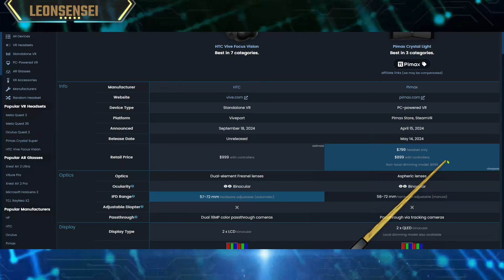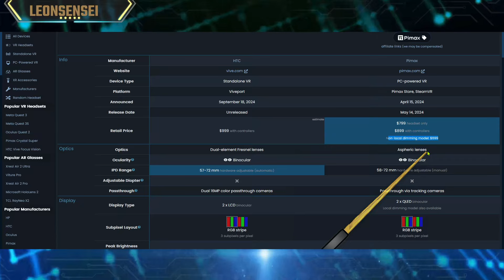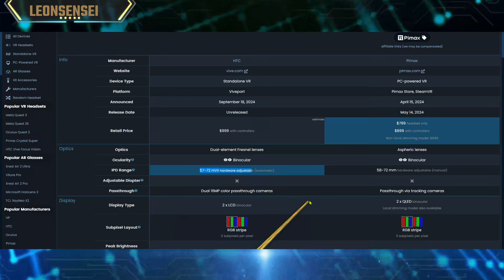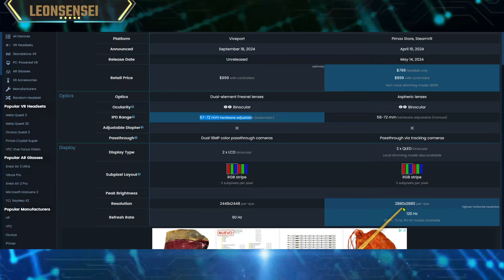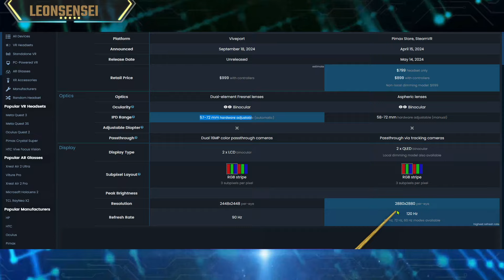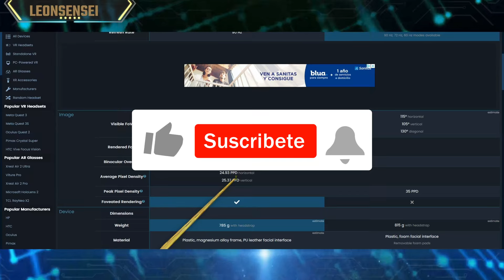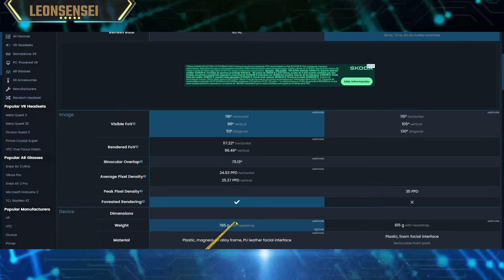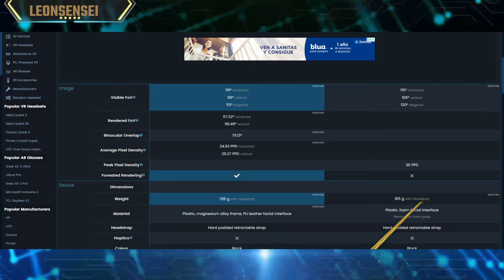HTC VIVE FOCUS VISION VS PIMAX CRYSTAL LIGHT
Esta es la segunda parte de mis impresiones sobre estos grandes del cable displayport para simuladores